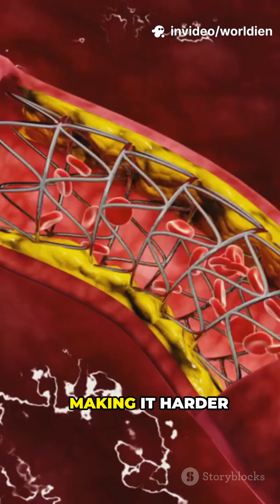This Happens to Your Heart After 3 Bad Nights' Sleep!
Research from the University of South Florida and others reveals that losing sleep for just three consecutive nights—less than six hours per night—can significantly harm heart health. Participants showed higher resting heart rates, elevated blood pressure, increased stress hormone levels, and impaired blood vessel function, all early warning signs of cardiovascular disease. Inflammation markers also rose, adding strain to the heart and vessels. These changes disrupt circadian rhythms and can lead to hypertension, increasing risks for heart attack and stroke if sleep deprivation continues. Even short-term sleep loss isn’t harmless—prioritizing consistent, quality sleep is vital for cardiovascular wellness.